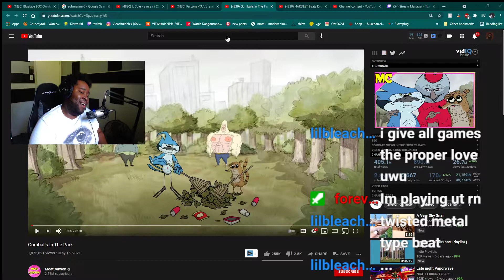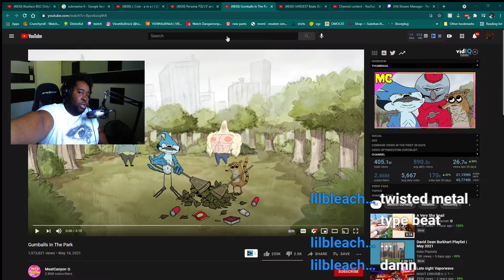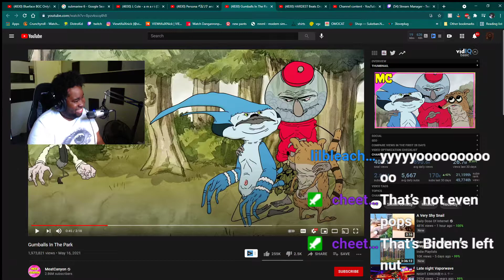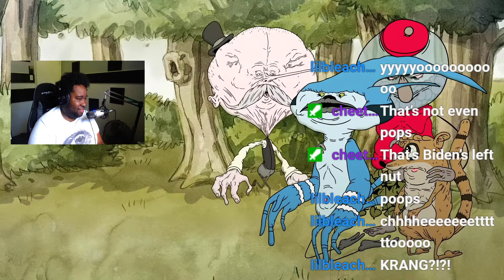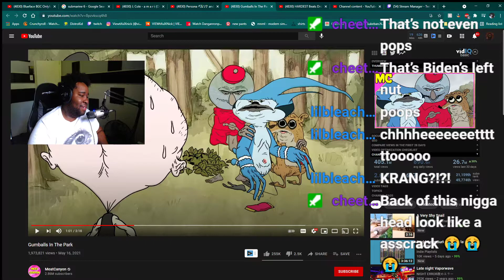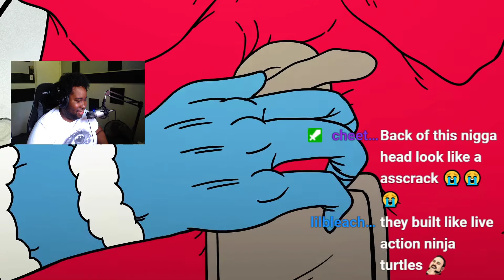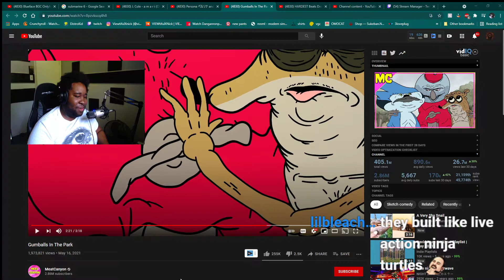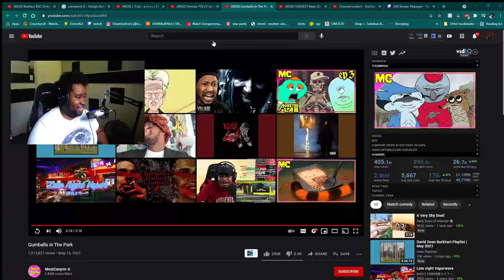We Reacted MeatCayon-Gumballs In The Park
We Reacted MeatCayon-Gumballs In The Park on twitch